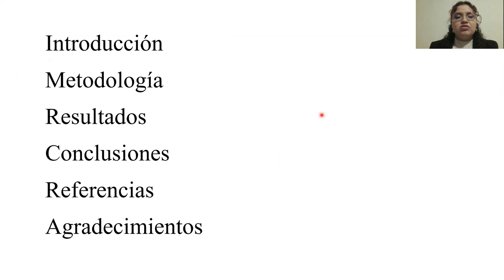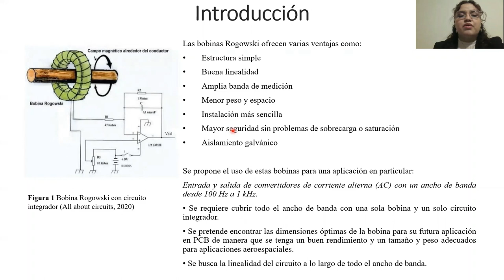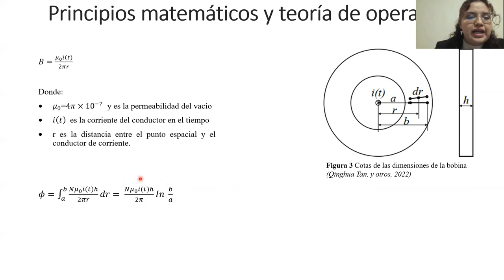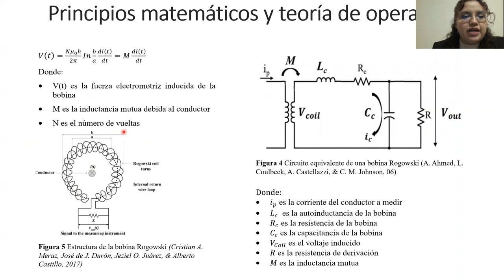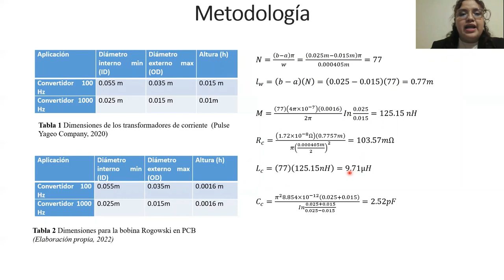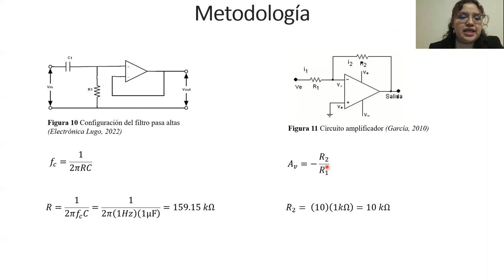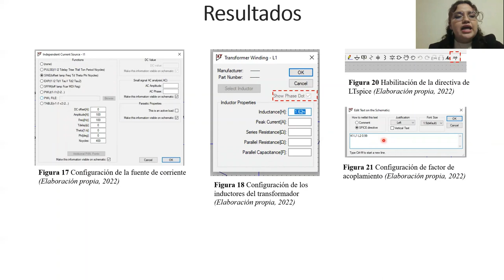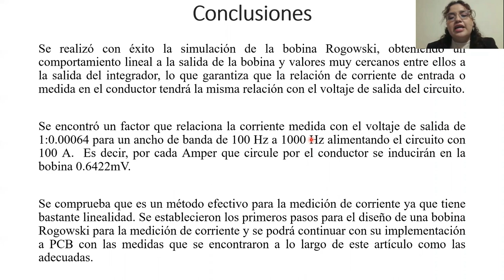Rogowski coil simulation methodology in LTspice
ALFARO-JIMENEZ, Andrea Itzel, GALLARDO-GARCIA, Omar, TRASLOSHEROS-MICHEL, Alberto and RAMIREZ-VILLA, Goretti, Rogowski coil simulation methodology in LTspice , CIERMMI, 2022, C-7:25´23´´